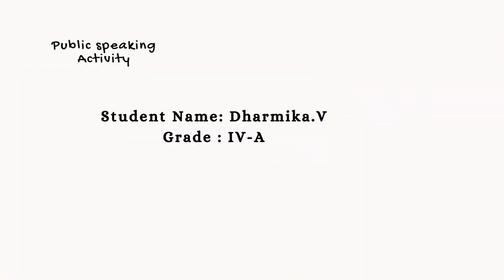My dad is My hero!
🎤 𝐏𝐮𝐛𝐥𝐢𝐜 𝐒𝐩𝐞𝐚𝐤𝐢𝐧𝐠 𝐀𝐜𝐭𝐢𝐯𝐢𝐭𝐲 🎤
🏫 𝐒𝐜𝐡𝐨𝐨𝐥 𝐍𝐚𝐦𝐞: DMI ST.JOSEPH GLOBAL SCHOOL (CBSE) SENIOR SECONDARY - POLIVAKKAM
👨🏫 𝐏𝐫𝐞𝐬𝐞𝐧𝐭𝐞𝐫 : Dharmika.V
📚 𝐆𝐫𝐚𝐝𝐞: IV - A
🗣️ 𝑻𝒐𝒑𝒊𝒄: My Dad is My Hero ⏰
📅 𝘿𝙖𝙩𝙚: 19-OCTOBER-2024